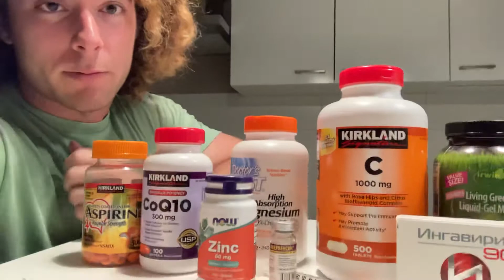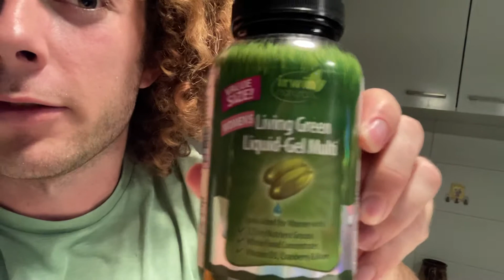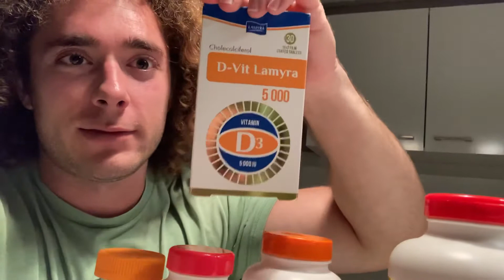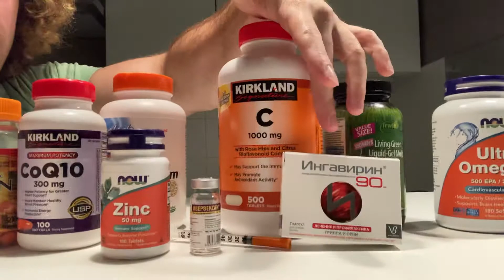My remedy to the common cold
AndrewHutchings.org for consultations

The treatment that got my Katya “way better” about “80% better” in one day! From what seems to be “the common cold” that she caught from me.

Per day:
30mg ivermectin
90mg ingavirin

4g vitamin c